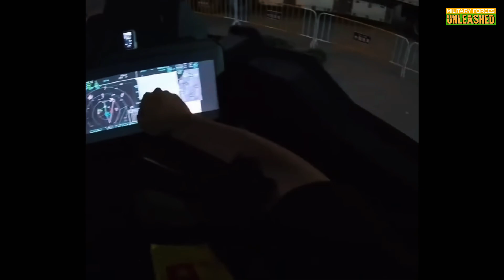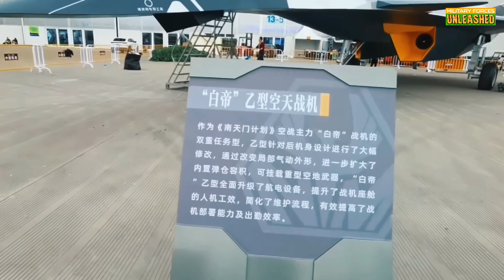China’s ‘White Emperor’ Fighter Jet: The Next Military Game-Changer?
China’s sixth-generation fighter jet, codenamed ‘White Emperor,’ is making headlines for its cutting-edge design and advanced capabilities. But does it live up to the hype? In this video, we break down everything you need to know about this potential game-changer in military aviation. From AI-driven swarms to hypersonic missiles, the White Emperor could redefine air superiority—but is it all just propaganda? Watch now as we dive into the tech, strategy, and controversies surrounding this futuristic aircraft!

🔍 What do you think? Is the White Emperor the future of combat, or just another flashy prototype?